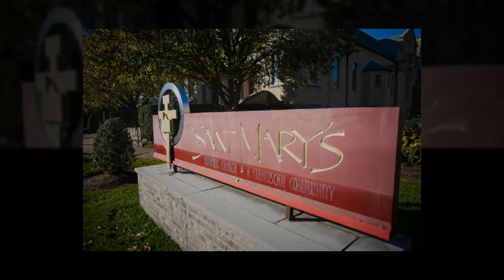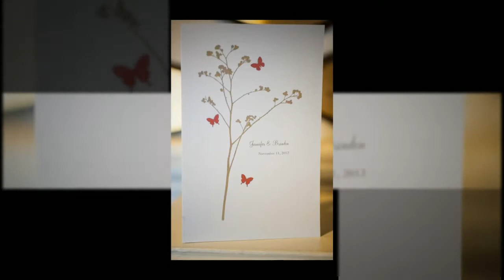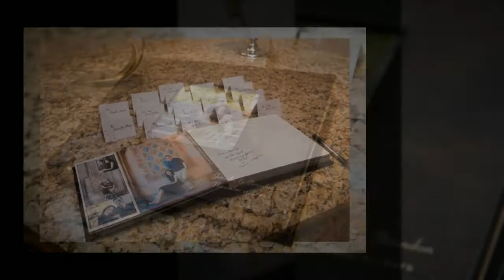Jennifer & Brandon's Wedding 11.11.12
Jennifer & Brandon's Wedding 11.11.12. St. Mary's in Pompton Lakes, NJ with wedding reception at The Villa in Mountain Lakes, NJ.